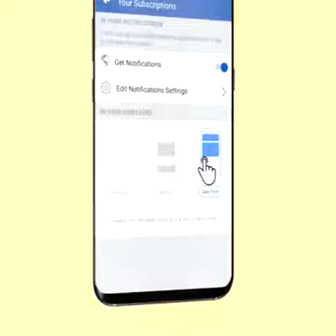Abdul Habib Attari Mother emotional story